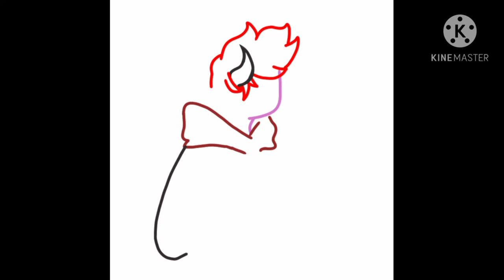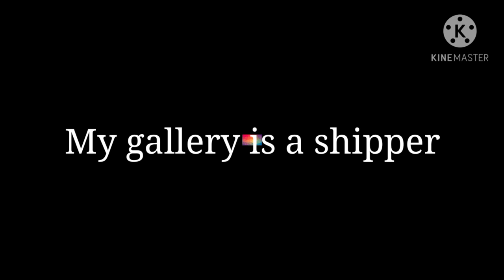Vallan speedpaint ❤️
This is Vallan , he's one of the new characters that appeared in the 'lovely day meme'.

I'll make a video about him later but for now enjoy the video ❤️